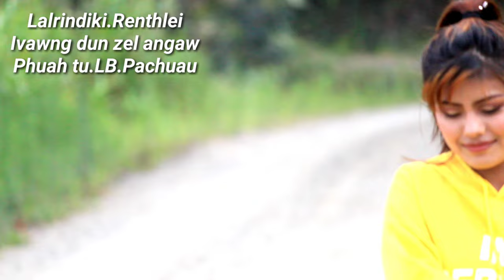LALRINDIKI.RENTHLEI i vawng dun zel ang aw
he video hi hmun dang ah upload phal a ni lo